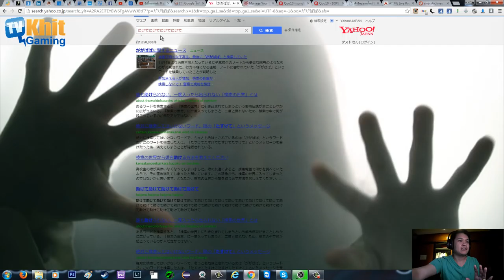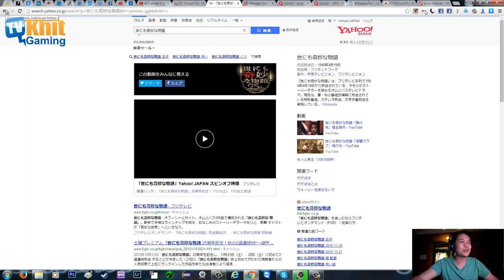ของขวัญวันปีใหม่จากญี่ปุ่น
ลิ้ง yahoo.co.jp
ค้นหาข้อความนี้  ががばば